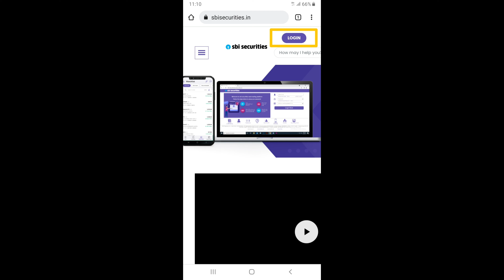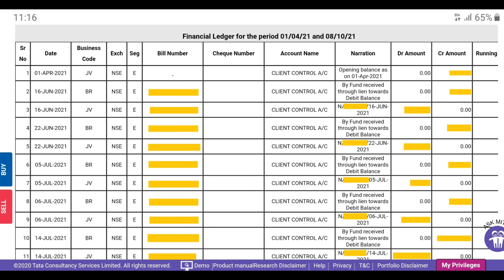How To View Financial Ledger in SBI Securities Website 2021